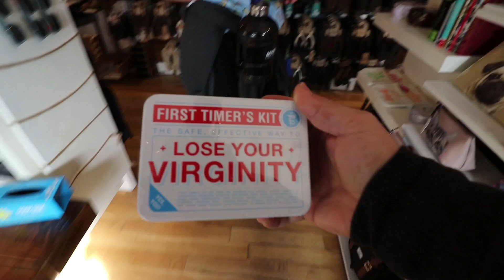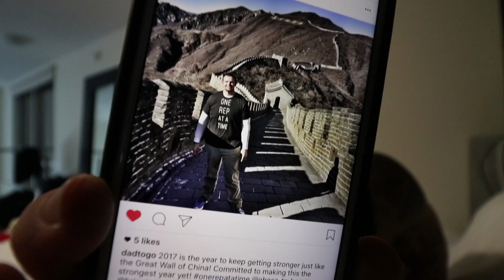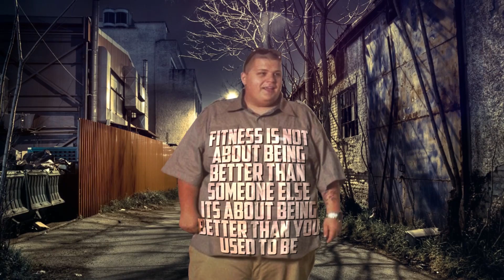NEVER Would Have Done This When I Was Obese..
YouTube House Season 3 Cast!